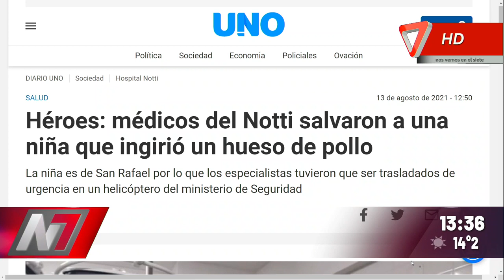Salvaron la vida de una niña en el Hospital Notti